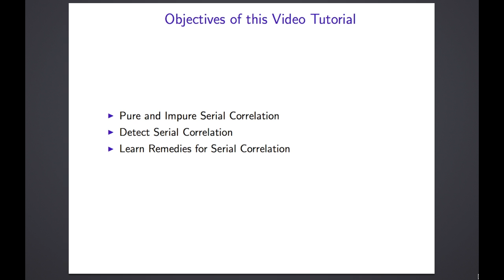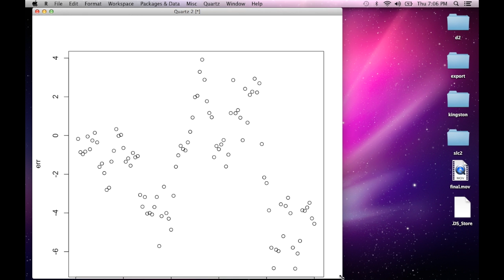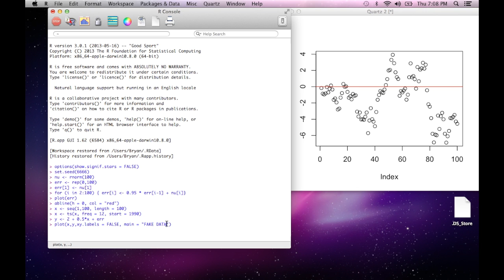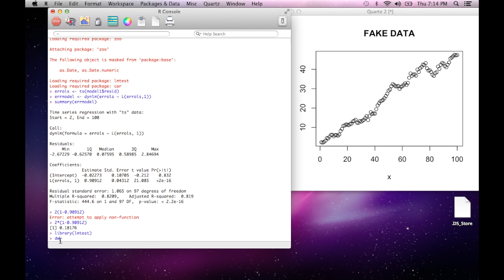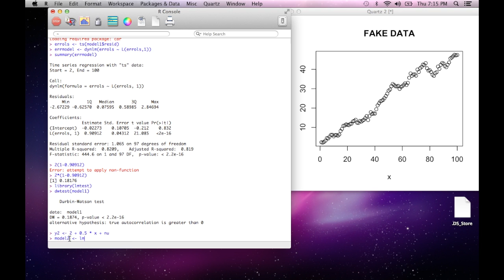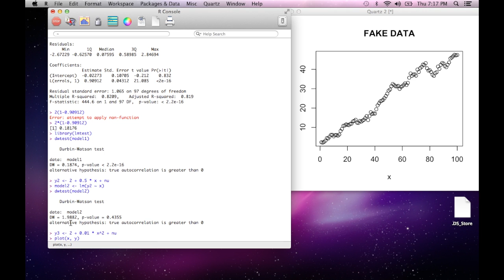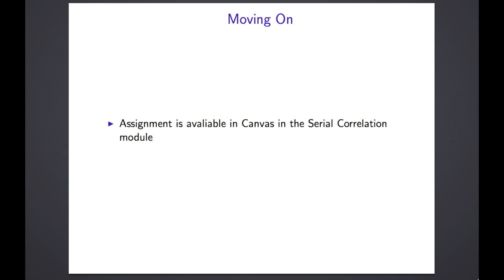Serial Correlation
Serial Correlation in R